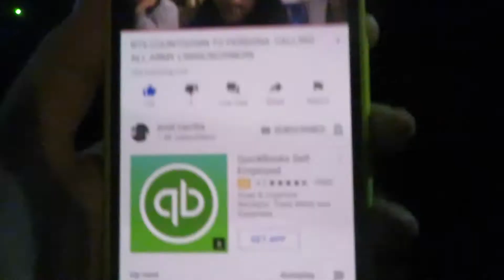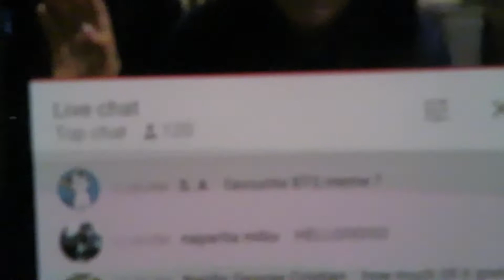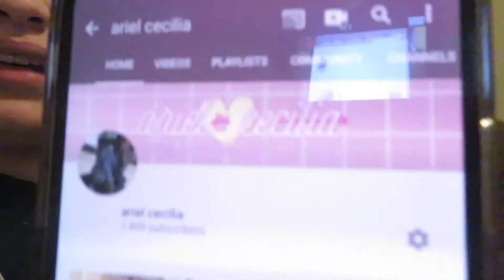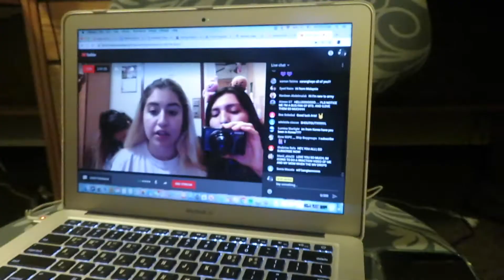i dyed my hair BTS PERSONA pink & we reached 1500 subscribers i-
so

we made a bet

and

i lost the bet

cause you guys

you guys rlly rlly did that

i-

im shook

remind me to not make bets anymore..

ANYWAYS

thank you guys so so so much for all the love!
~i know we reached 2500 today like??? wtf?
that will be addressed in another video hadcosvojsv~

i LOVE yu guys so much know that uwu

RECACTUS- arielcecilia